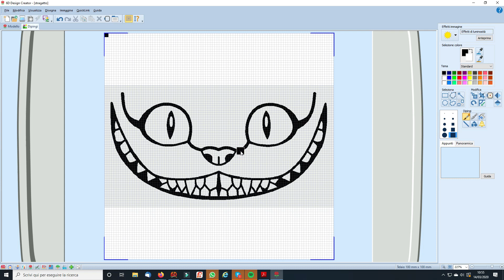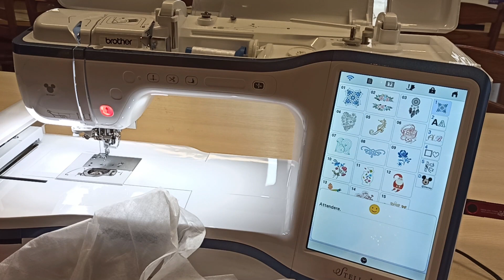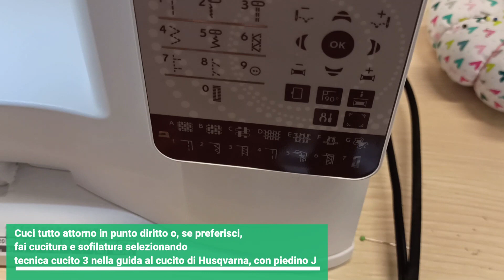Mascherina personalizzata con ricamo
Come fare una mascherina personalizzata con ricamo, utilizzando il software per punciatura, la ricamatrice e i piedini in dotazione con le macchine Husqvarna.